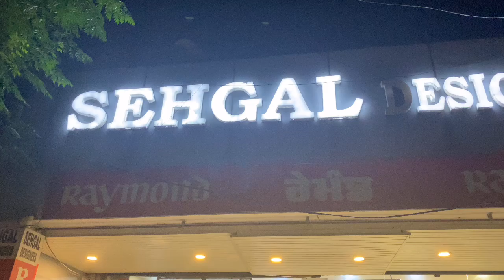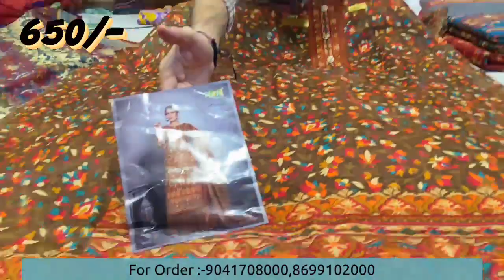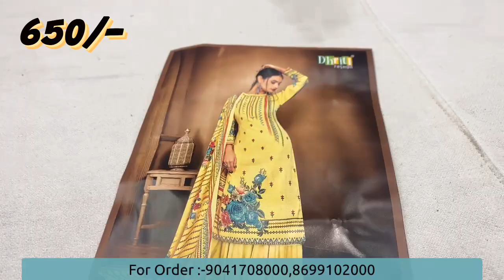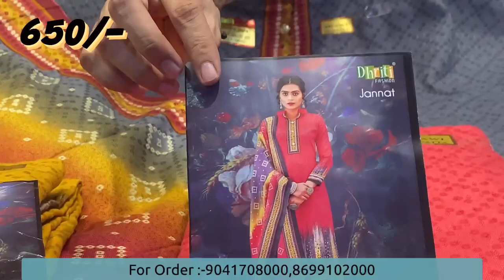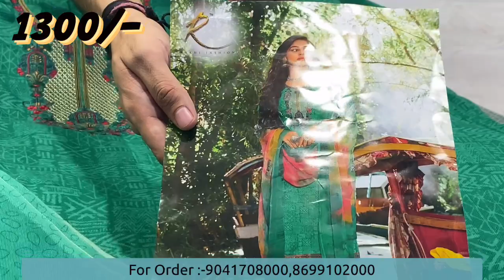Winter’s के एक से एक सूट 👌🏻 ।। Suit With Shawl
Hello friends

Sehgal designers khanna
Adress of shop
66-68,guru amar dass market khanna
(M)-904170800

Thanks for giving your lots of love ❤️ 🙏